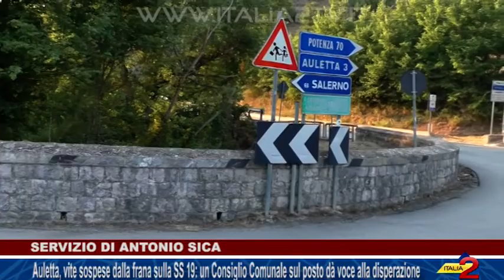Auletta, vite sospese dalla frana sulla SS 19: le voci della disperazione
Auletta, vite sospese dalla frana sulla SS 19: un Consiglio Comunale sul posto dà voce alla disperazione